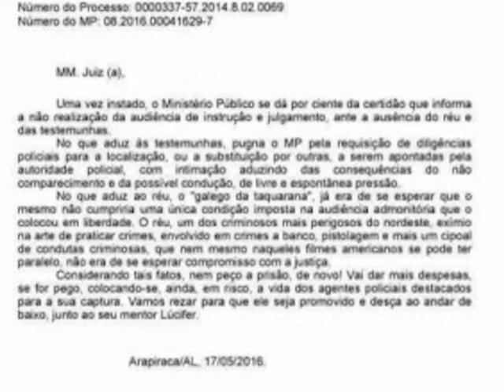JD Tv Alagoas com Erick Balbino